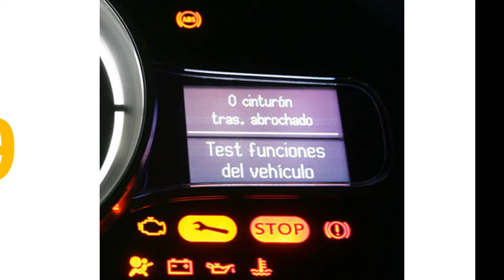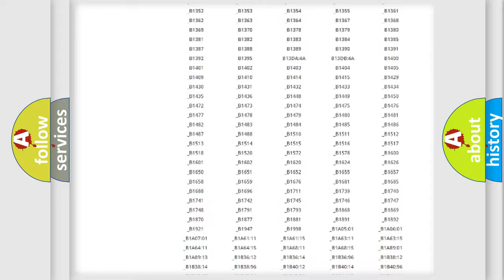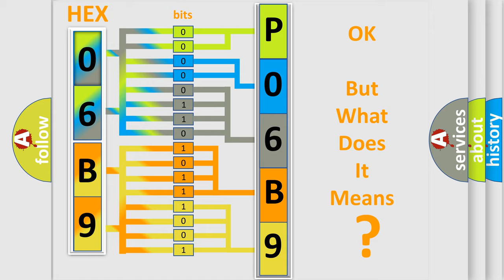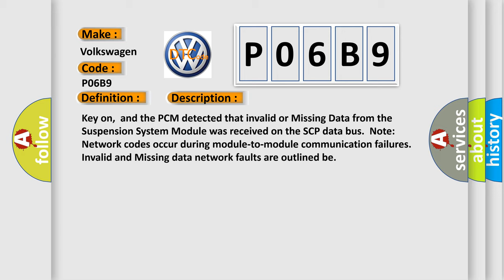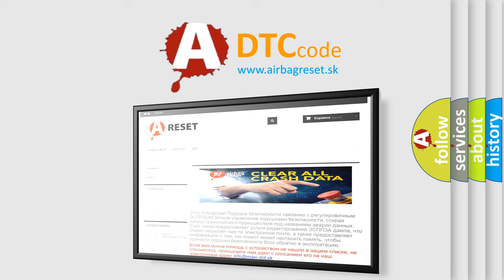DTC Volkswagen P06B9 Short Explanation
Contents:
0:21 Basic DTC analysis according to OBD2 protocol standard.
1:48 Insight into programming
2:58 A diagnostically understandable description of the Diagnostic Trouble Code
3:05 Basic error definition

Make:
Volkswagen
Code:
P06B9
Definition:
Data Circuit Message
Description:
Key on,and the PCM detected that invalid or Missing Data from the Suspension System Module was received on the SCP data bus.Note: Network codes occur during module-to-module communication failures.Invalid and Missing data network faults are outlined be
Cause: